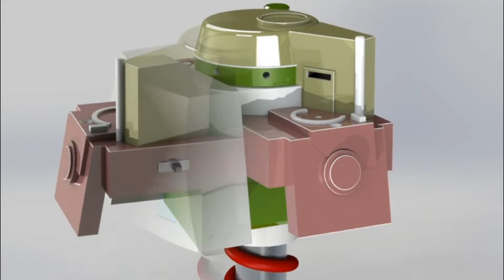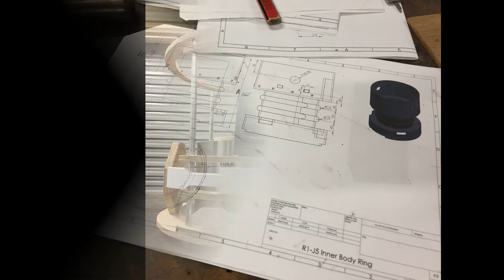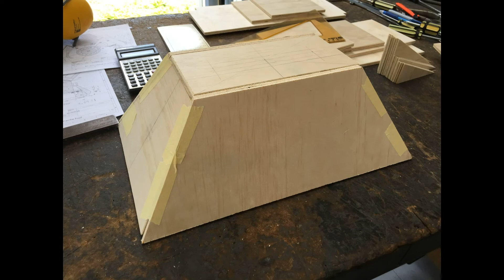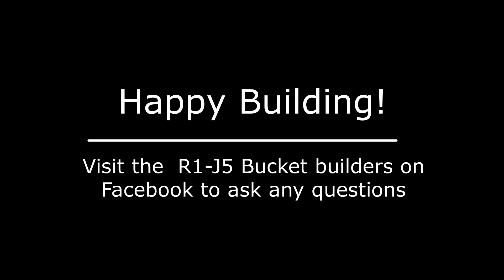R1-J5 Bucket Build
This is a build overview for the R1-J5 Bucket from Star Wars Resistance that my son and I made, he is fully RC controlled and plays sounds and is a lot of fun at shows. Hope the video is helpful to anyone making a full size Bucket